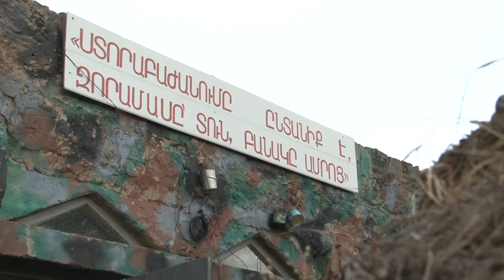Յուքոմն աջակցում է Հայոց Բանակին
Յուքոմ ընկերության տնօրինությունն այցելել է ՀՀ ԶՈՒ մարտական դիրքեր
Ucom supports Armenian Army